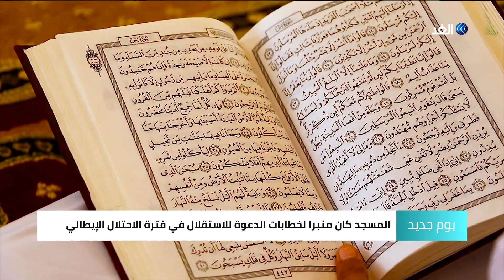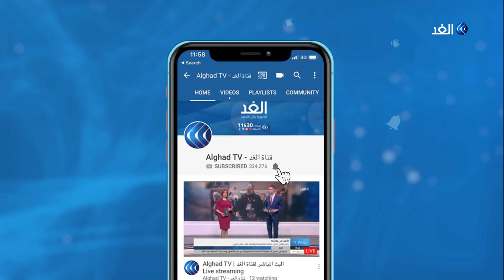المسجد العتيق في بنغازي.. شاهد على تاريخ ليبيا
المسجد_العتيق أحد أقدم المساجد في مدينة بنغازي في ليبيا، بني في القرن السادس عشر. دعونا نتعرف على المزيد من تاريخه فى تقرير مراسل الغد من بنغازي عوض البرغثي.